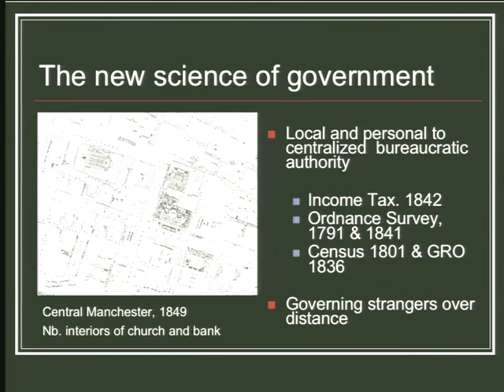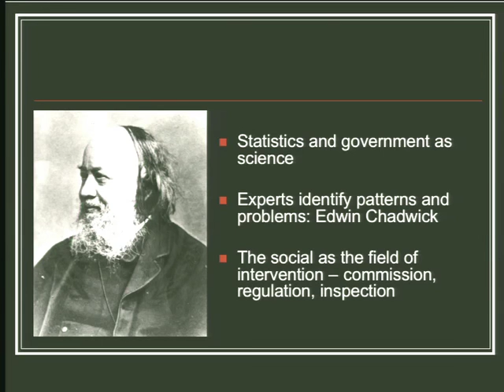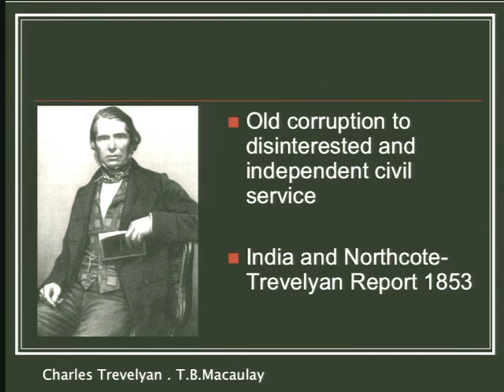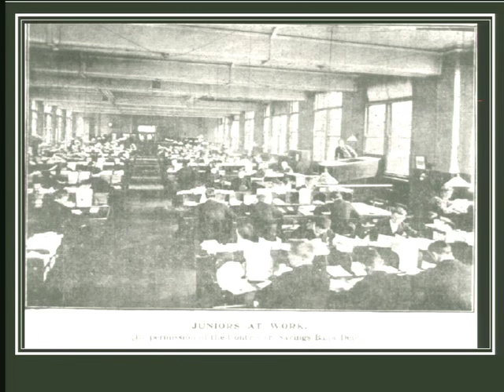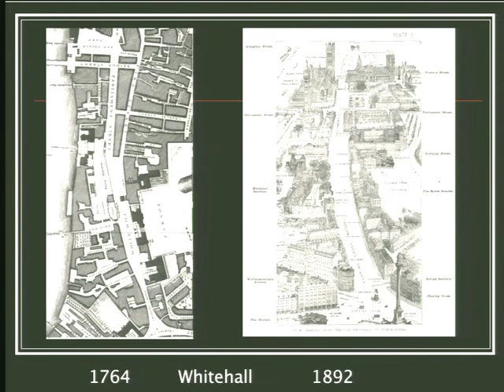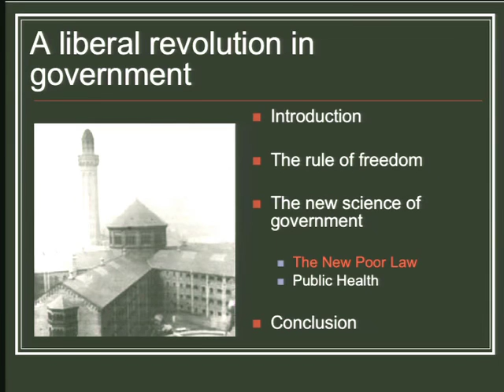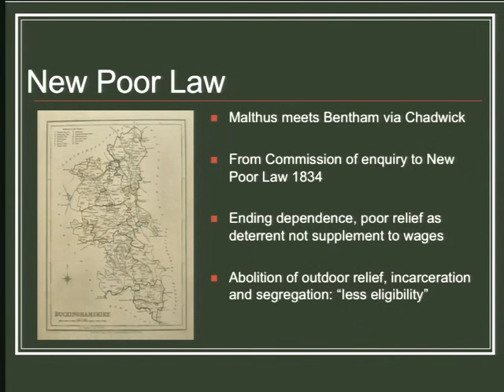05 Lecture 5001